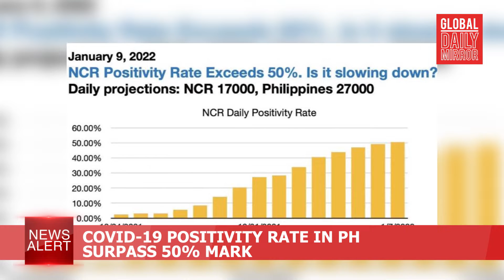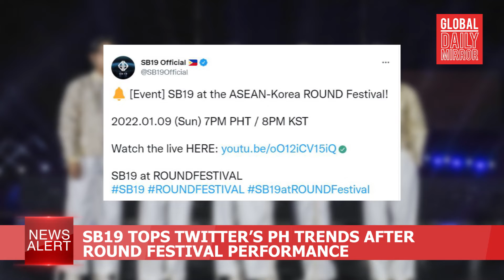GDM News Alert - Monday, January 10, 2022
GDMNewsAlert| You are watching Global Daily Mirror News Alert. In today’s headlines January 10, Leslie Ordinario report

- COVID-19 positivity rate in PH surpass 50% mark
-PH government ready to raise alert level 4
-Manila City Gov't supplies four different anti-COVID pills
- Nearly 300 PNR personnel test positive
-LTO Central Office suspends work, frontliners test positive
-Northeast monsoon and easterlies affecting PH
- SB19 tops Twitter’s PH trends after Round Festival performance
- Bob Saget found dead in a hotel room in Orlando, Florida